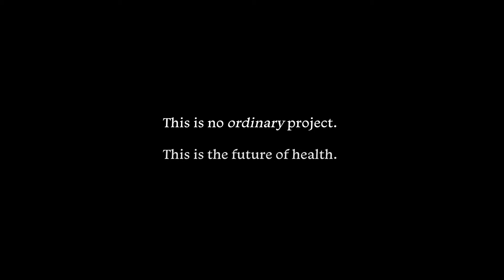Leading the New Frontier of Health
We're building a destination for transformational academic medicine & health innovation. The opportunity to harness data and computing for greater intelligence & insight is unprecedented, & the potential to improve patient outcomes, expand access, streamline operations & save lives is revolutionary.